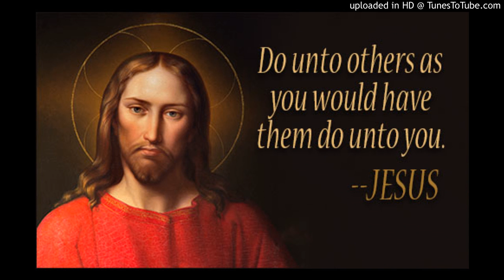DaphneCaruanaGalizia You can clear a memorial as many times as yo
@TheTimesofMalta @JosephMuscat_JM DaphneCaruanaGalizia You can clear a memorial as many times as you want, however there will always be someone to light another candle. You can not extinguish the truth